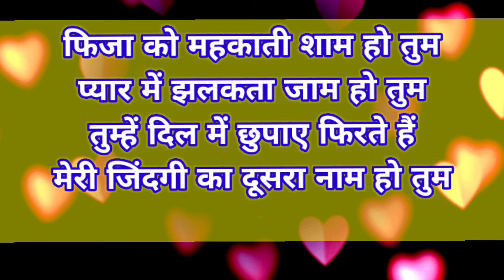🌹फिजा को महक आती शाम हो तुम प्यार में झलकता..../Love Quotes in Hindi/gulzarshayari/twolineshayari